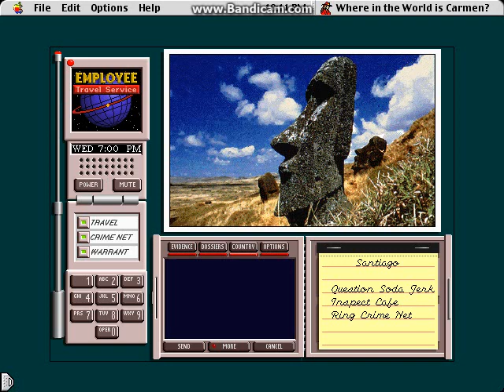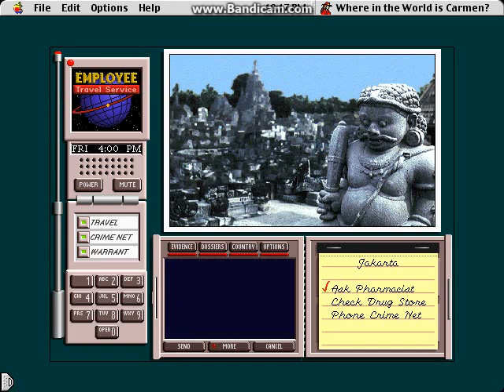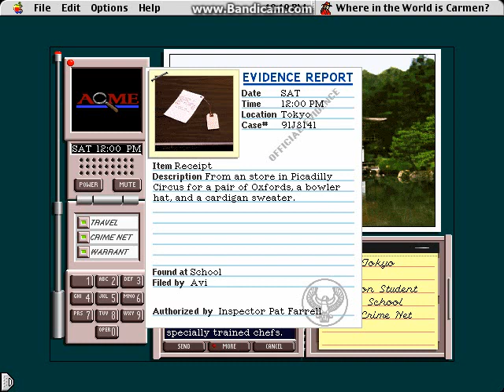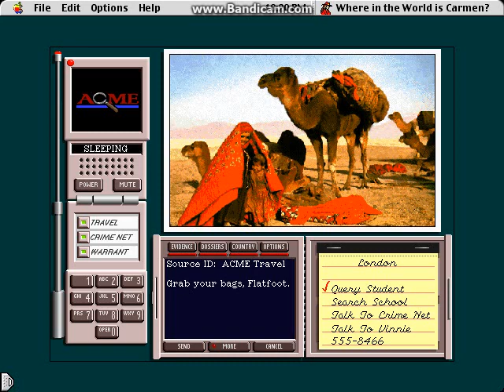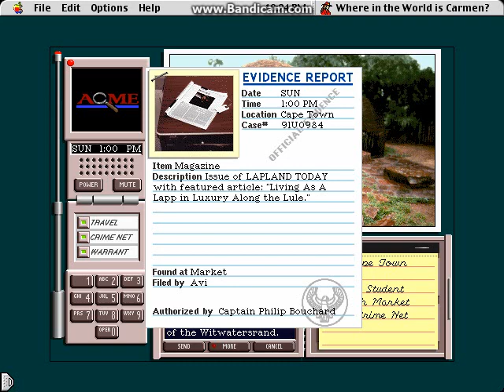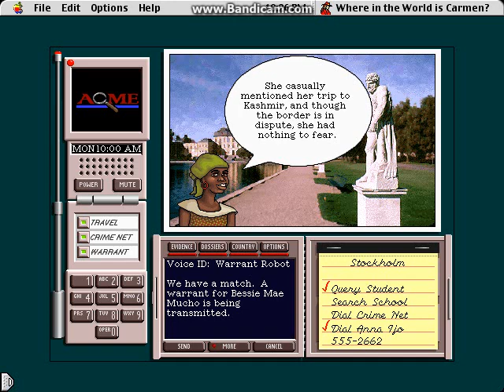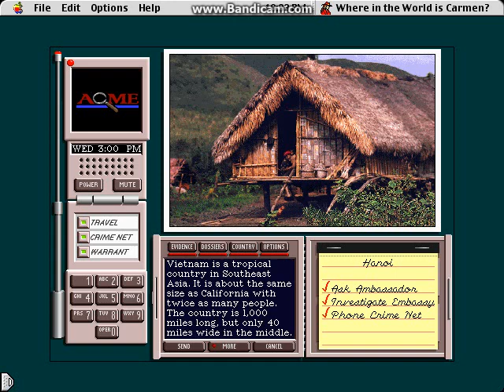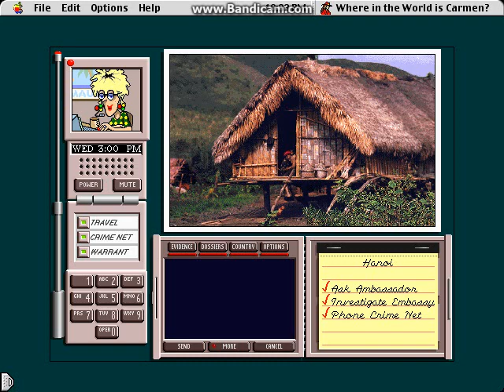Classic Where in the World is Carmen Sandiego - I'll catch her... if I can (old run)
And I can if I continue playing